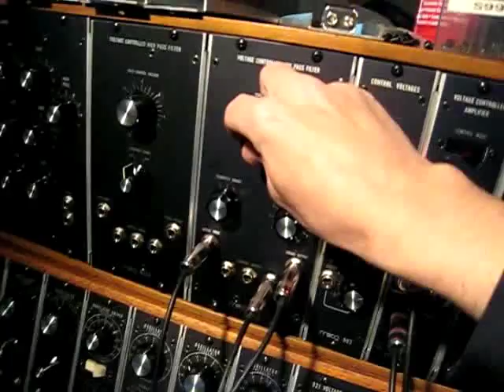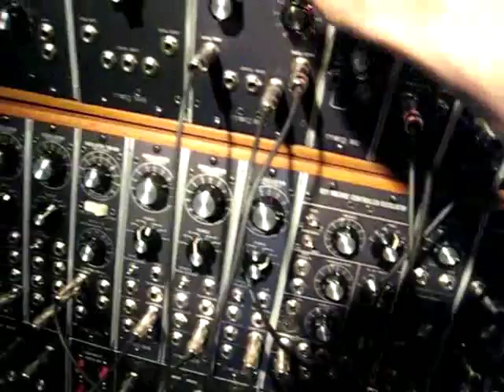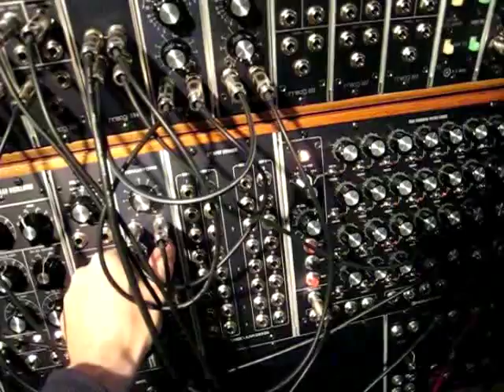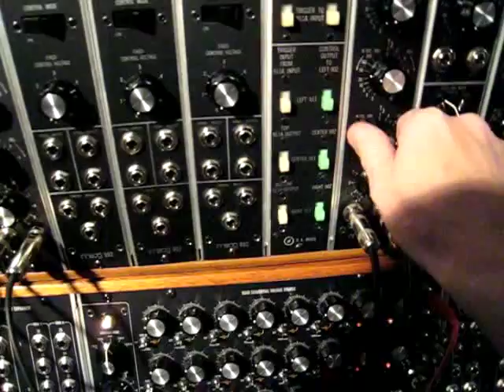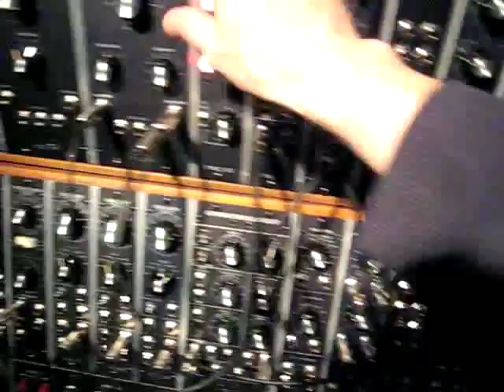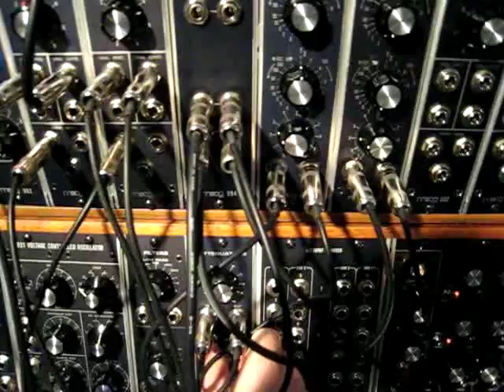Moog 55 with Moon Modular 569 Sequencer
Very late model Moog 55A modular circa 1982.
One of the last originals made.
Not mine, it's just being tested here after restoration.
In this patch, it's using a Moon Modular 569 sequencer to drive 7 vcos and 3 env generators.